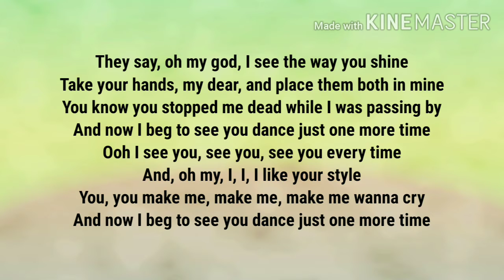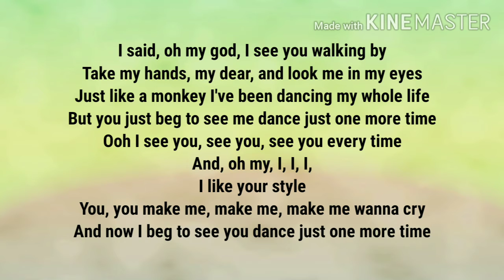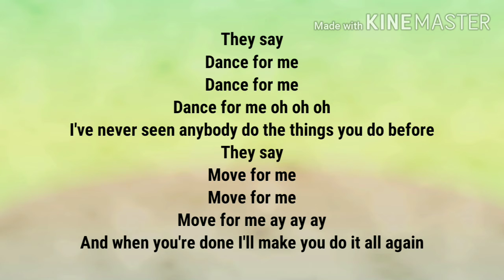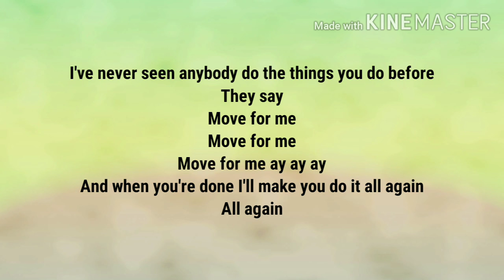Dance monkey ft Tones AND I